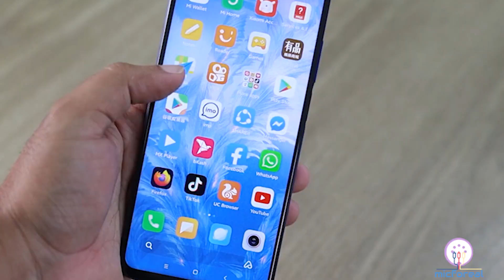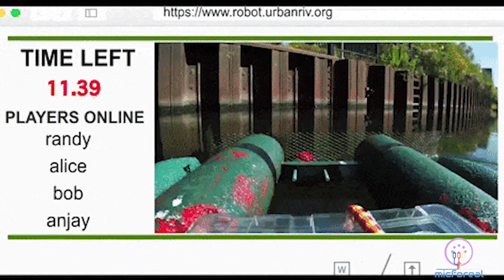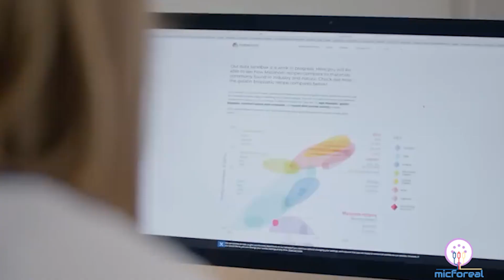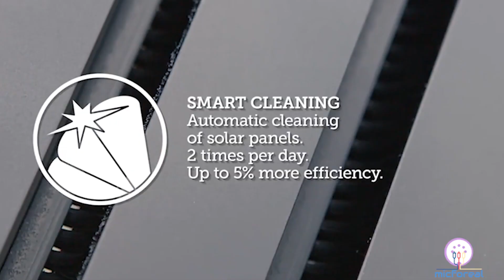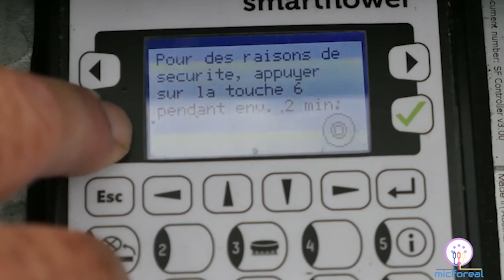Can technology Save the environment?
this tech will indeed change the world.